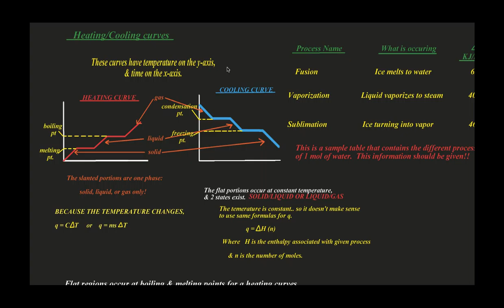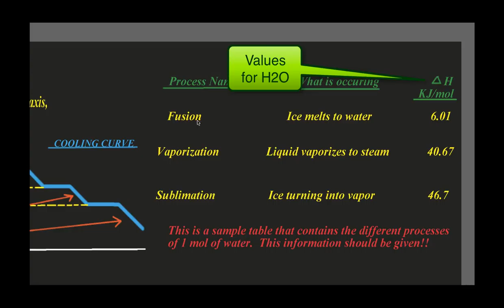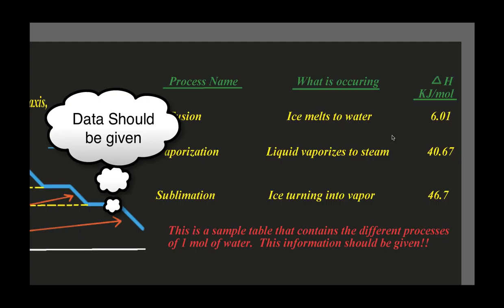[Chemistry]-Heating and Cooling Curve-Quick Review with Student